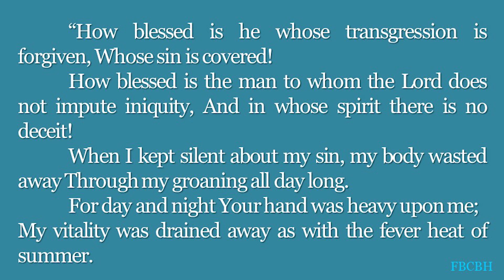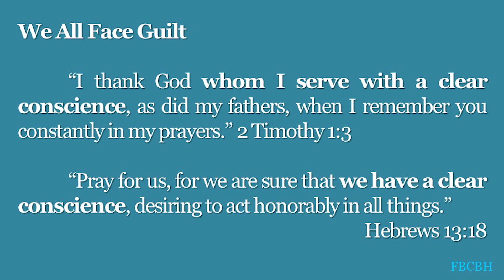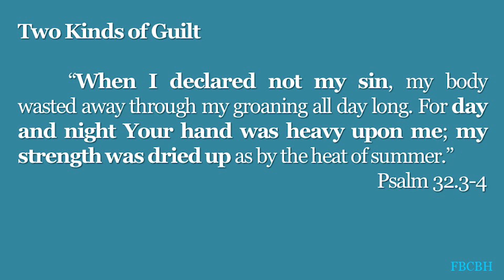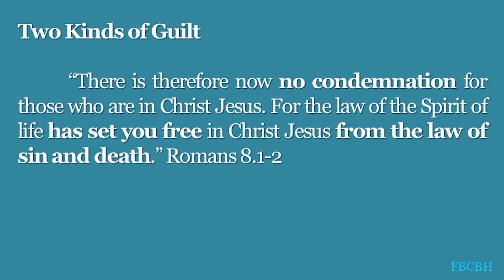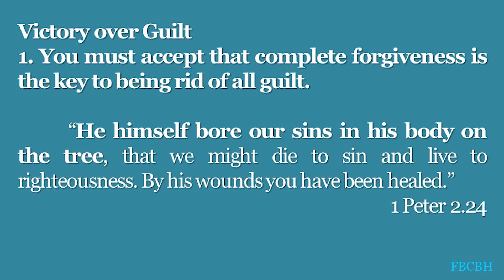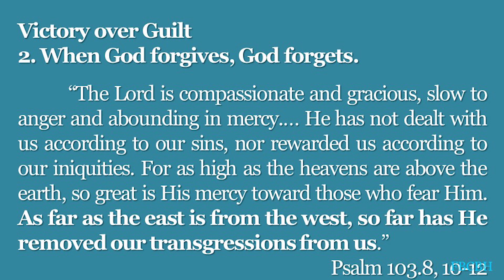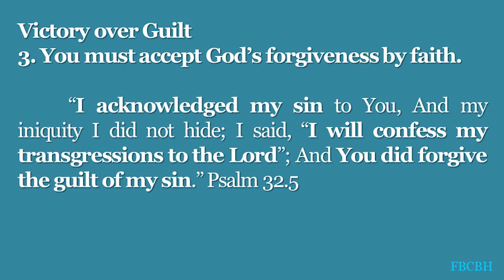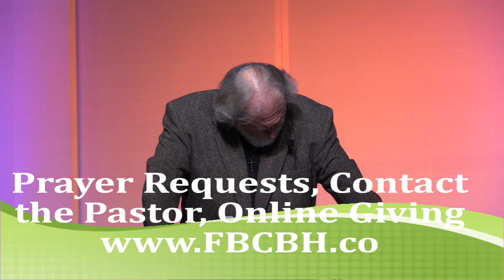Victory Over Guilt Jul 2,2023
Join Dr. Jim Lewis, as he continues in his sermon series, "Victory In Jesus" with this week's sermon, "Victory Over Guilt", from Psalm 32:1-5. Learn how God can forgive, and remember our sin no more! We can forgive, but we remember. There are 2 kinds of guilt! Real and Perceived...are you carrying these around? Join us. Prior sermons, Contact the Pastor, Prayer Requests and Online Giving can be found on our